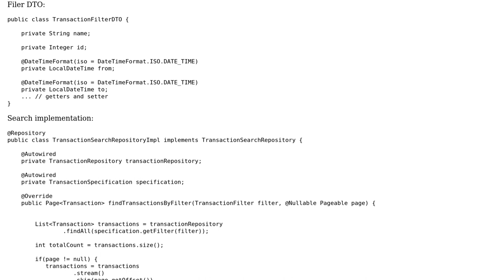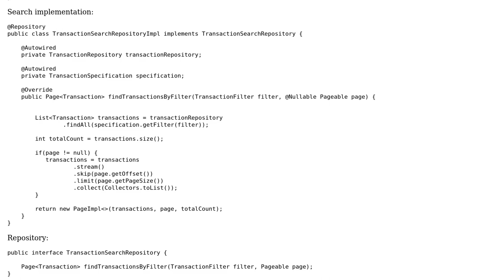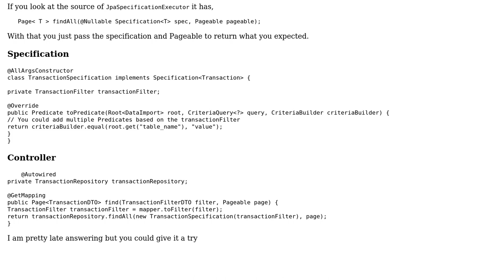Implement search for JPA and Spring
With thanks & praise to God, and with thanks to the many people who have made this project possible! | Content (except music & images) licensed under CC BY-SA | Music | Images & others | With thanks to user SAM OnELA user Peter Penzov user Avi and the Stack Exchange Network Trademarks are property of their respective owners. You are responsible for your own actions.